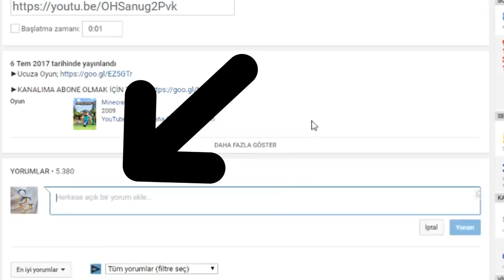KARPUZUN HAYATI - Minecraft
---Merhaba dostum ben gürol eğer videomu beğendiysen abone olmayı,yanda çıkan zil tuşuna tıklamayı ve en önemlisi videoya like atıp yorum bırakmayı unutma eğer istediğin güzel konulu video önerilerin varsa çekinmeden yorumunu bırakmayı unutma zaten biliyorsun siz ne isterseniz ben onu çekiyorum! SEVİYORUM SİZİ AİLEM !!